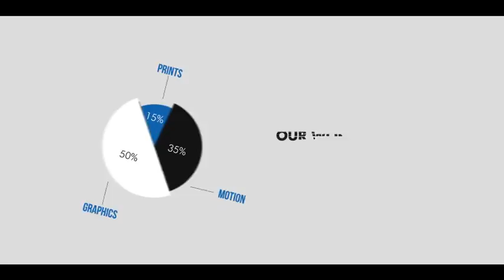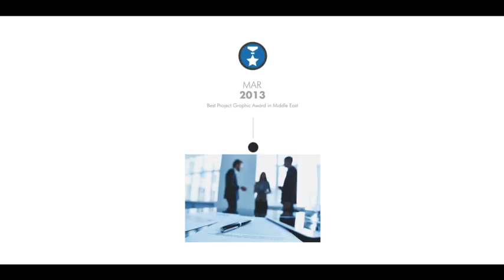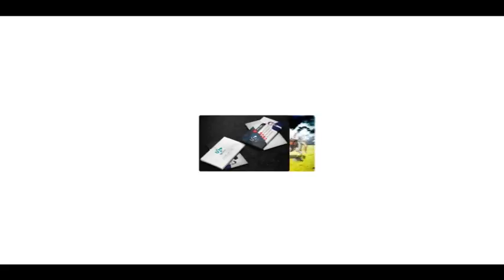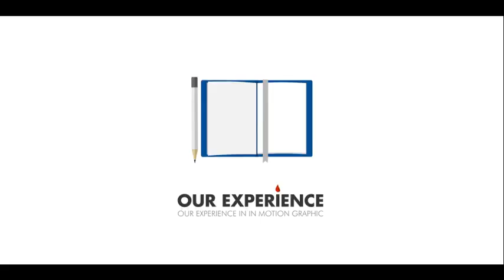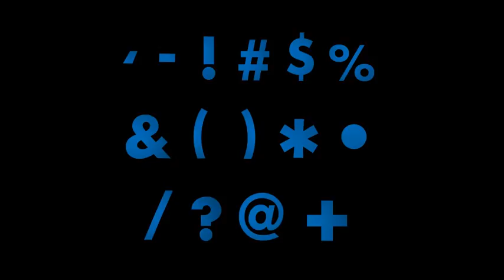After Effects Project Files - Archive - Corporate Typography - VideoHive 8250036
ARCHIVE Description It's a Motion Infographics Project Corporate Pack You Can use this Project for your Company or Your own Business CS6 - CC Compatible Project Letters Unfold 38;... (product-promo) Read more